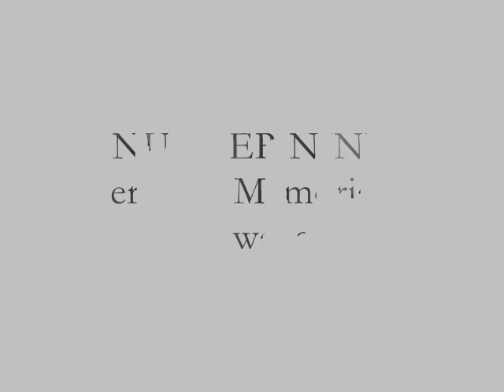Best of Final Fantasy Piano Collections #9- Eternity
Ah, how I love this song...I even learned most of it on the piano.